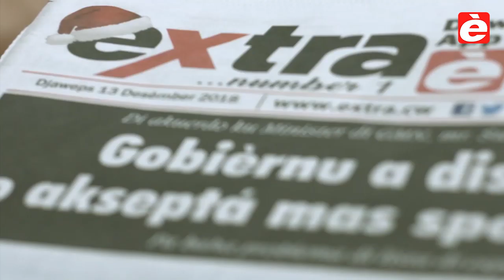Resumen Hudisial 2018